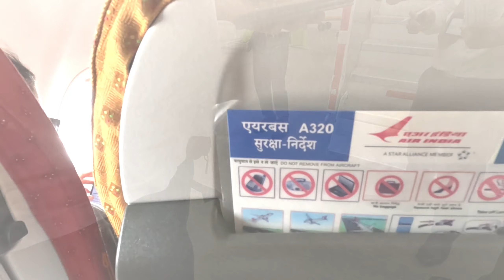Custom ne pakad liya| Delhi to Bangkok| vlog 1.